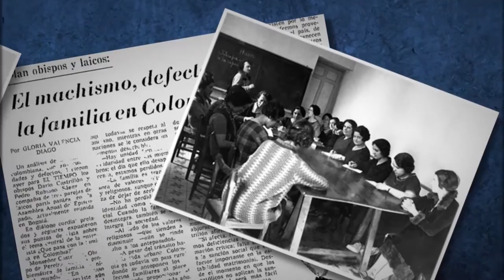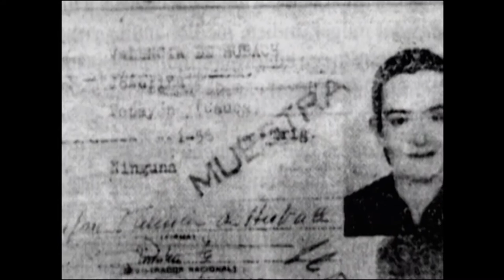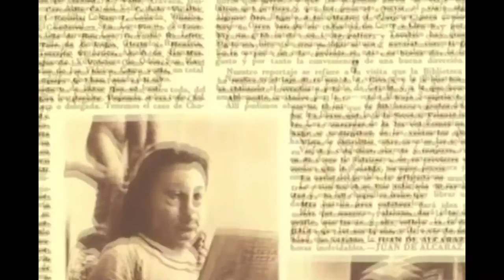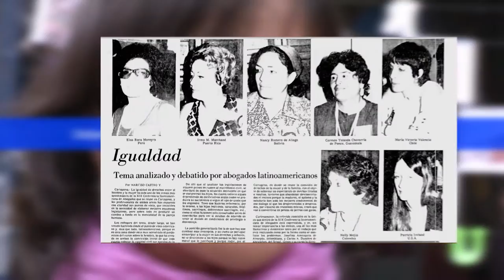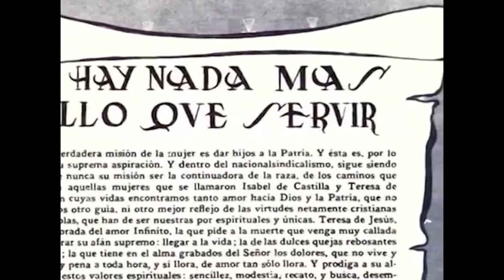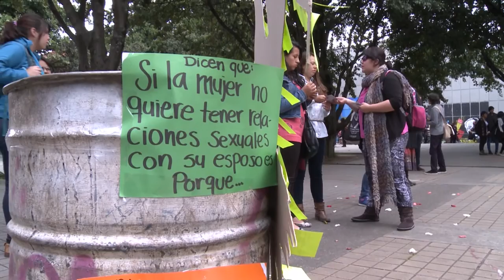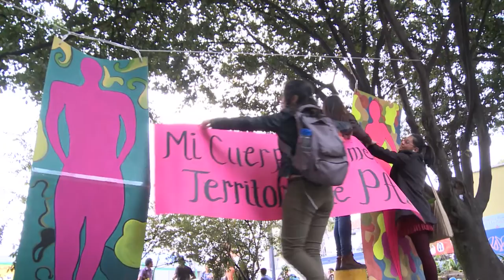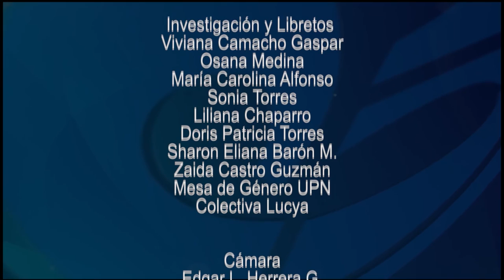Maestras de hechos y derechos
El transito político de las mujeres del mundo privado al público, pasar de ser cuidadoras a transitar por el camino de la validación de la palabra y del cuerpo como sujetos de derechos y ciudadanas ha sido a través de luchas y reivindicaciones constates. En este programa escucharemos algunas voces de mujeres, luchadoras de derechos y los pasos que ha dado la Universidad Pedagógica para lograr la igualdad en los procesos educativos.

cap 279